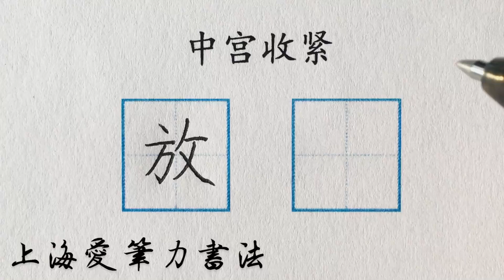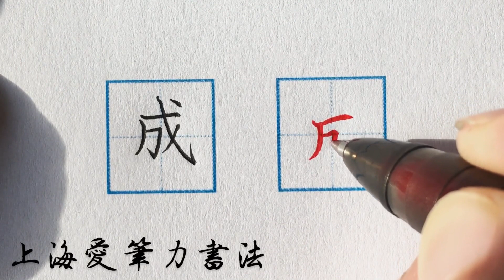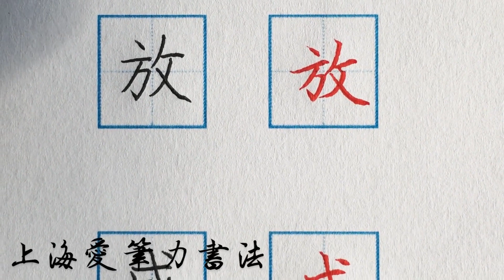楷書不得不掌握的一個結構規律，掌握後，漢字結構得到質的提升!